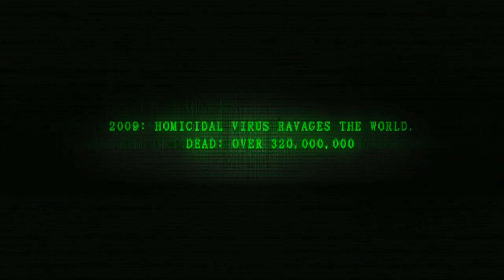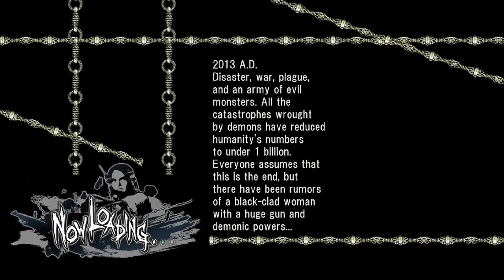Bullet Witch [NOPE] Broke the Spell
I've always had a soft spot for Bullet Witch. I remember seeing it in the magazine, and really wanting to play the game. It got mediocre reviews, but that was OK. I really wanted to play the game. But I didn't have anything that could play it. By the time I did, I had forgotten about it.

Then it showed up on PC. I figured I'd try it. That was a mistake. This is not a good game. This is one of the games that fades away and no one minds. Hell, no one even remembers. Bullet Witch is not worth your time.